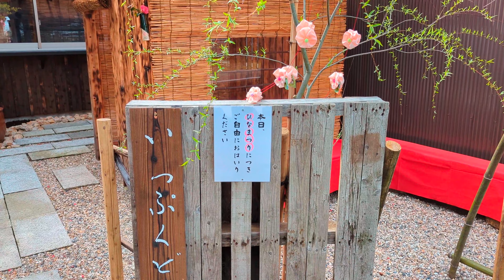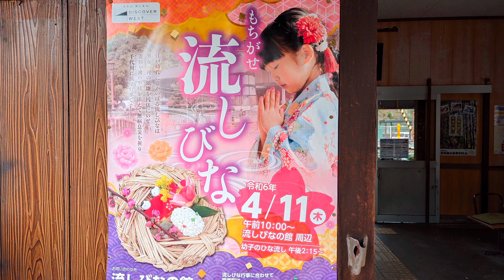【世界から注目!!!因幡鳥取用瀬の流し雛・The floating doll festival in Mochigase Town・着物衣装の似合う外国人・可愛い女子達や綺麗なお姉さん】# 193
【大丈夫ですよ。願いを込めた流しびなは回収されます。】鳥取市用瀬町に江戸時代より伝わる風習です。旧暦の桃の節句には、花を添えた、男女一対の紙のお雛様をさん俵に乗せて無病息災を願い、とても澄んで綺麗な千代川へ流す行事です。1985年に県無形民俗文化財へ指定されました。美しい着物で着飾った、多くの女性の方や、幼子たちの手を合わせて願いを込めるシーンはとても印象的でした。当日、町内のあっちこっちの個人宅ではその家に受け継がれる、ひな人形を公開してくれました。それと昔懐かしいポン菓子、つまりおいりの原料を無料で沢山いただきました。現地ではおいりを沢山頂きました。